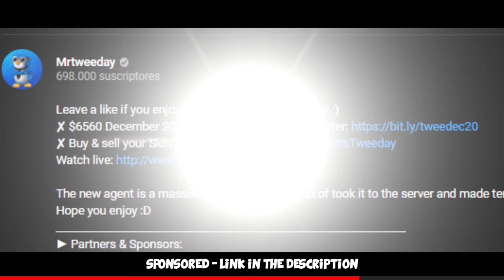CRAZY Comeback (5-14 to 19-17) ft. kennyS, FURIOUSSS, HOUNGOUNGAGNE (FACEIT Level 10)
Played with the boys @FURI @kennySofficial @HOUNGOUNGAGNE69 and we had a really good comeback after the french already wanted to surrender :D Hope you enjoy! =)